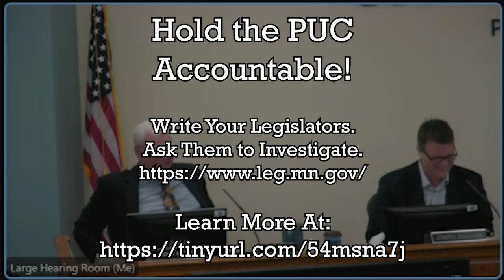MN PUC - Turning Renewable Energy Into a Fossil Fuel Subsidy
Nine minutes. No public statements. No public questions. No real discussion. The PUC undermines it's credibility by rubber stamping Xcel Energy's proposal.

This excerpt is from the MN Public Utilities Commission's May 11th Meeting recording. Agenda Item #3. Dockets M-19-33 and M-21-222.